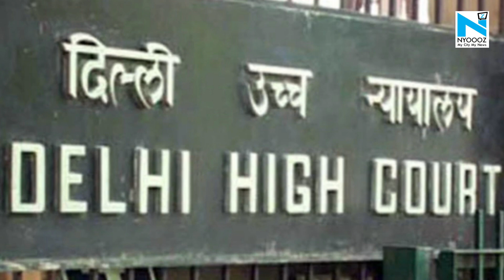Juhi Chawla's 5G lawsuit dismissed, HC says case filed for publicity, slaps 20 lakh fine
Actor Juhi Chawla's case against the implementation of 5G technology in India has been dismissed by the Delhi High Court. The court said in its order that “it appears that the suit was filed for publicity” and has imposed a fine of Rs. 20 lakh.